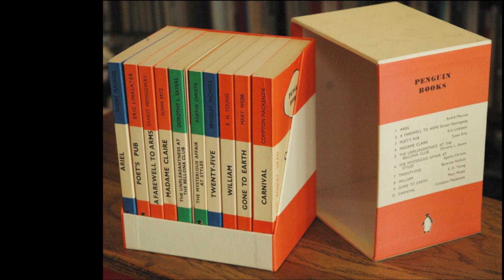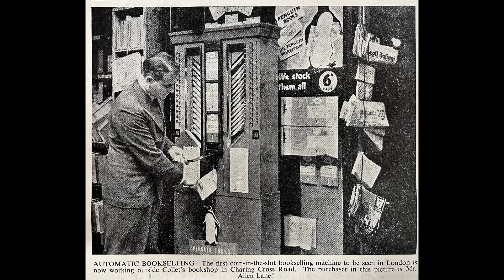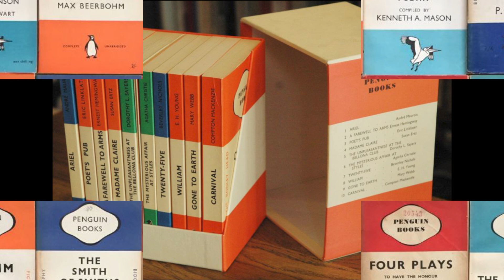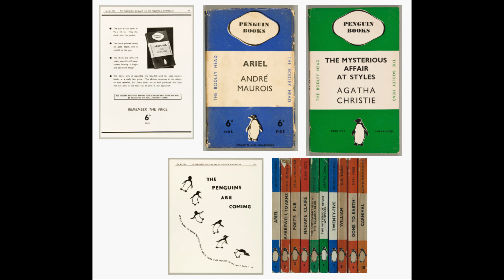Vishvavihar Audio Magazine July 2024 - Lekh 2 - Kumarpal Desai